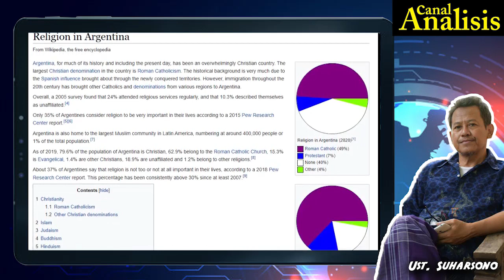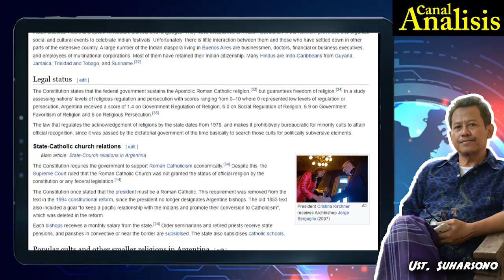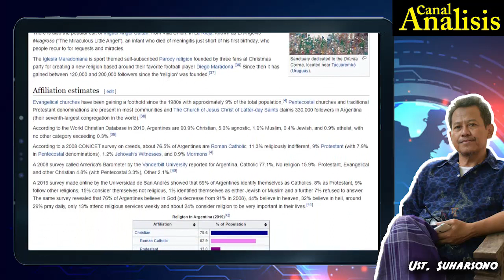LSiPP || Prosesi Syahadah...!! Rakyat Argentina Mulai Tinggalkan Kekristenan, ke Mana; Mualaf...!!